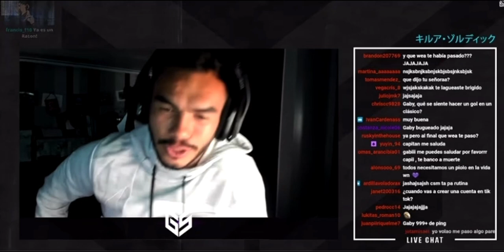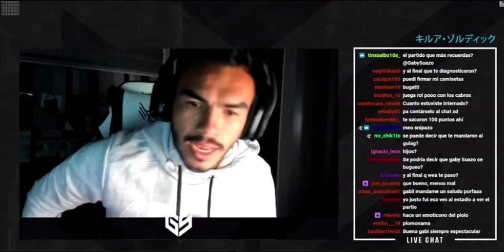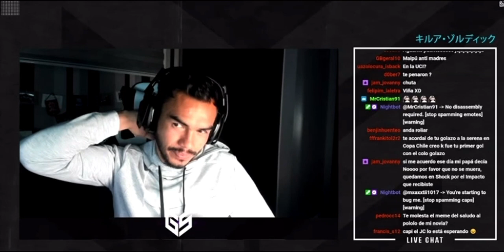GABY SUAZO ANECDOTA DE ACCIDENTE FRENTE ANTOFAGASTA